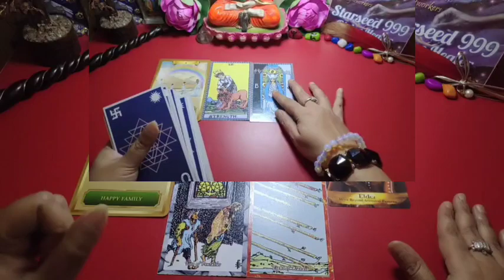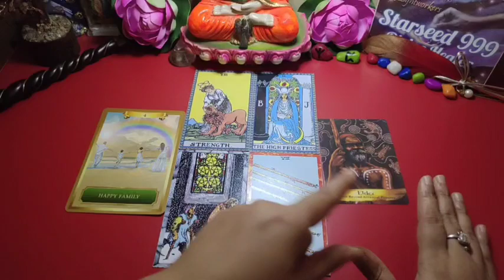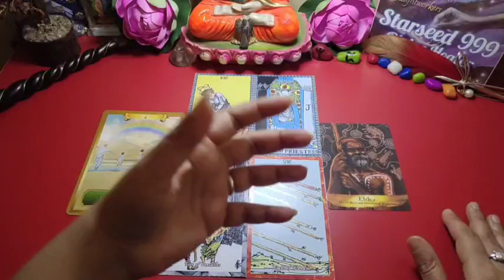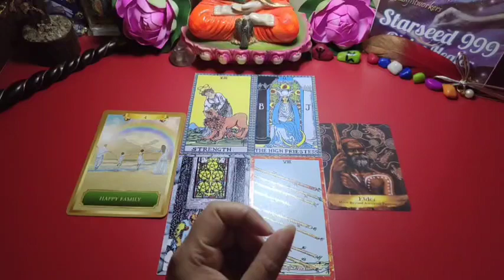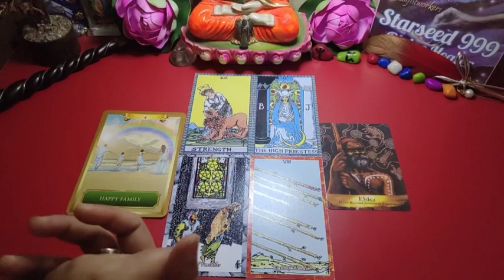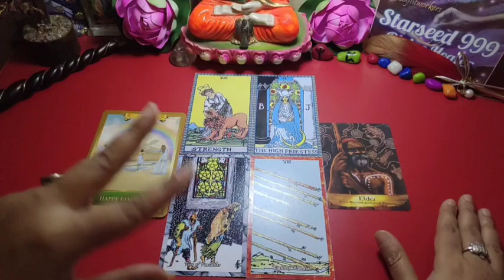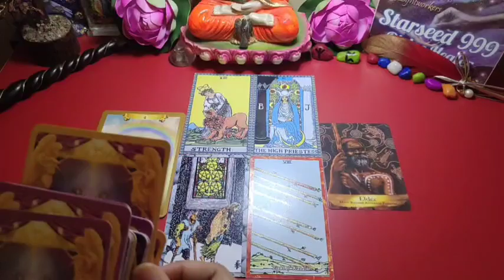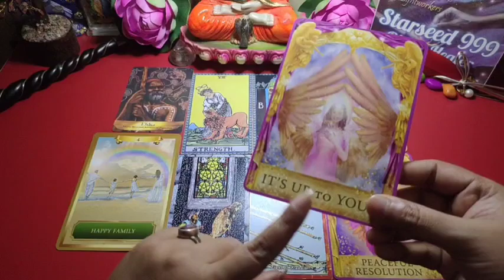🌟🪐888 Miraculous Transformation!🌈 Jise Aap Jaante Nahi Your Energy tarot #888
🌟🪐 888 Miraculous Transformation! 🌈 Jise Aap Jaante Nahi 🔮Your Current Energy 🃏Tarot (Hindi)

Dear Stars✨🌠
🧝🌟I'm Psychic+ Energy Reader+ Professional Tarot Reader +Spiritual & Advanced Angelic Healer🙌

📌CONTACT IF YOU ARE INTERESTED ONLY📌